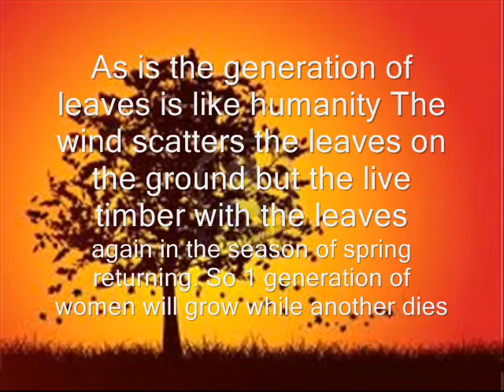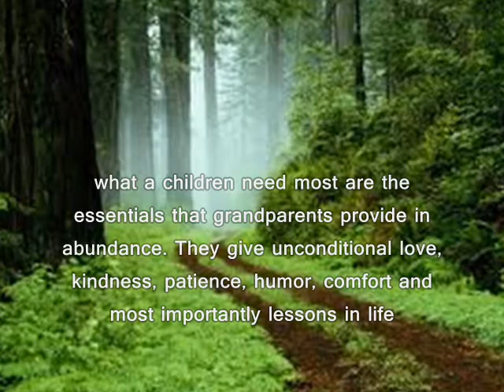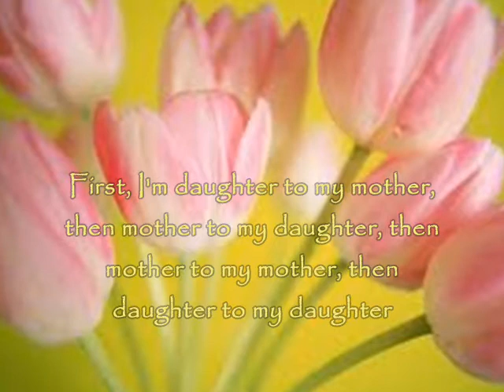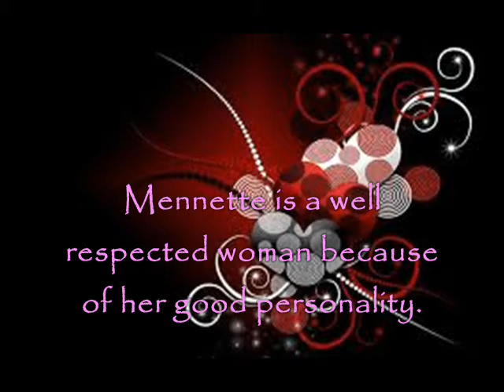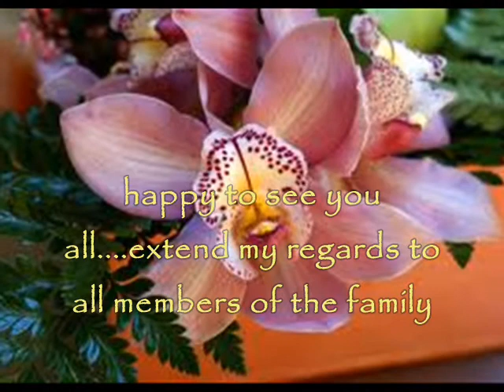Menette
A special mother'sday presentation to Mennette about the beauty of Cabrera 4th generation.